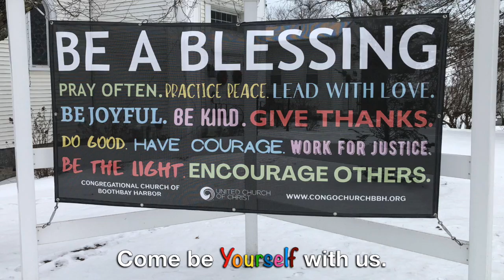Congregational Church of Boothbay Harbor | Children's Message for February 20, 2022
Children's Message for February 20, 2022